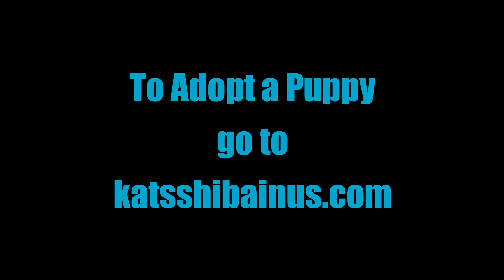Shiba Inu Puppies and the Gang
Sam now lives in northern Utah and Sara is on the road headed to NYC.